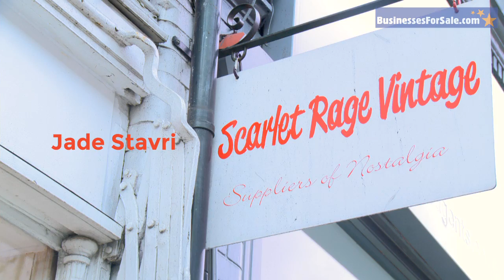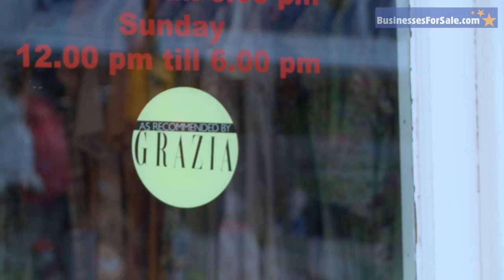How to Run a Vintage Clothing Boutique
Do you have a passion for fashion? Have you ever dreamed of turning that passion into a thriving business?

Meet Jade Stavri, the 27-year-old owner of Scarlet Rage Vintage in Crouch End, London. Jade shares her journey from fashion enthusiast to successful boutique owner, revealing how she started her shop, what she loves about the vintage clothing industry, and her tips for breaking into the business.

Whether you’re barmy for bobby socks or potty for poodle skirts, this video is packed with inspiration for vintage fashion lovers and aspiring entrepreneurs alike.

Considering buying a clothing business?

Looking to buy, sell, or expand a business?